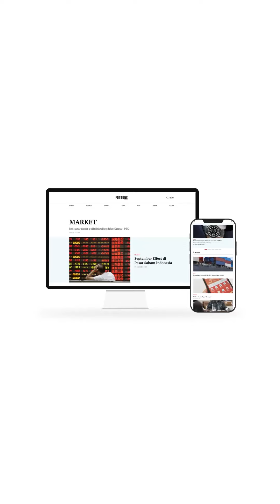Investor Kripto Terus Tumbuh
Menurut data dari Badan Pengawas Perdagangan Berjangka Komoditi (Bappebti), pada Desember 2021 sampai Mei 2022 terjadi penambahan hampir 3 juta investor kripto.